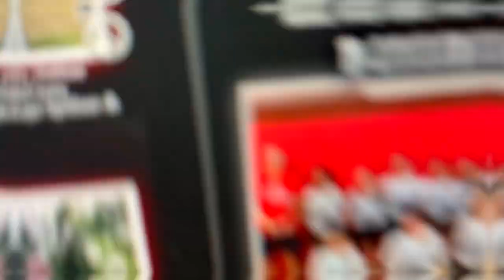Yearbook Deadline Video (2023)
Buy Your Yearbook Today! Curious what's in it?

Deadline: May 3rd. $75 dollars.

Families can customize 2 pages in the yearbook with more photos and messages for your child!